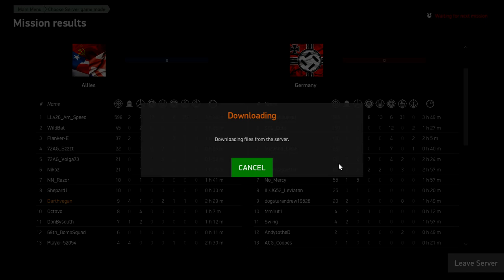Pe-2 Peshka Bombing Run on Finnish Virtual Pilots Server: IL-2 Great Battles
More Noobs on Finnish Virtual Pilots Server: Il-2 Great Battles